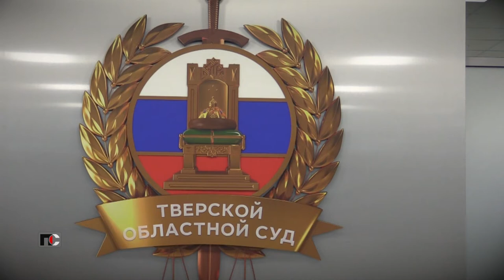Патрульная Служба - 21.09.08